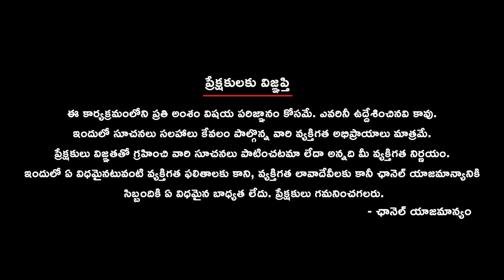TTA President Vamshi Reddy Speech at TTA Grand Finale || TTA Founder Pailla Malla Reddy || 9vibes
Experience the highlights of the TTA Grand Finale – an evening filled with dazzling performances, cultural richness, and remarkable achievements! 🌟 Relive the magic at Ravindra Bharathi on Dec 23. 🎉

✨ TTA Seva Days Committee:
👤 President: Vamshi Reddy Kancharakuntla
👥 Coordinator: Suresh Reddy Venkannagari
👥 India Coordinator: Dr. D. Dwarakanatha Reddy
👥 Co-coordinator: Durga Prasad Seloj
👥 Intl. Vice President: Prasad Kunarapu
👥 Community Services Chair : Narsimha Peruka
👥 Foundation Services Chair : santhosh Gantaram
👥 Health & Wellness Advisor: Jyothi Reddy Dudipala
👥 President Elect: Naveen Reddy Mallipeddi,
👥 General Secretary: Kavitha Reddy

Advisory Council
👥 Founder : Dr Pailla Malla Reddy
👥 chair : Dr Vijayapal Reddy
👥 co-chair : Mohan Reddy Patlolla
👥 Member : Bharath Reddy Madadi